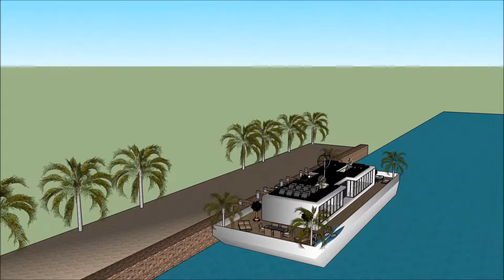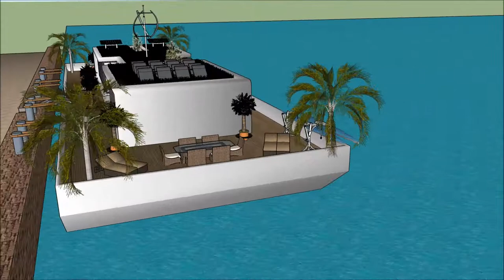eesti arhitektuuripreemiad Sketchup maja futuristlik green city arhitektuur house mõis Paatmaja Uju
The floating house villa houseboatzania launching an innovative high-end luxury yacht floating house villa mansion home design potentially as a display of exhibition of the eesti arhitektuuripreemiad Sketchup maja futuristlik green city arhitektuur  house mõis Paatmaja Uju.

The collection of the Floating house villa houseboatzania concept of eesti arhitektuuripreemiad Sketchup maja futuristlik green city arhitektuur  house mõis Paatmaja Uju consists of high luxury and architectural art pieces in minimalism combined with living on the waterfront of the harbour.

The floating house villa mansion yacht design has the basis to sustain living with high standards and contemporary structural design - eesti arhitektuuripreemiad Sketchup maja futuristlik green city arhitektuur  house mõis Paatmaja Uju with numerous of prospects for excessive living and celebrating the desire of life worldwide: